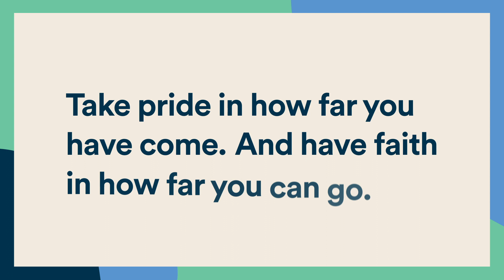Au Pairs: What I'm Proud Of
Becoming an au pair in the USA means stepping outside your comfort zone—but the payoff is big! Au pairs talk about the accomplishments they're most proud of during their au pair year.